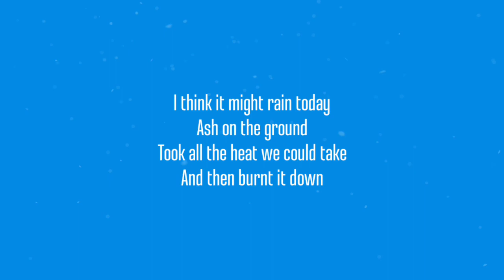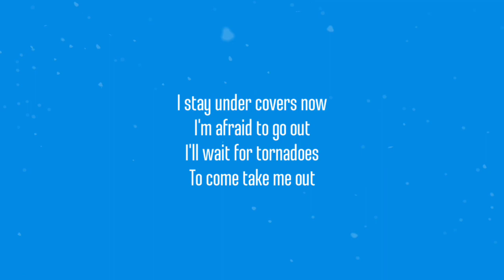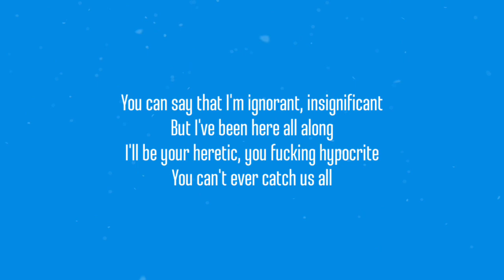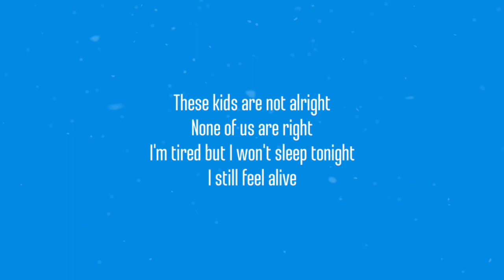P!NK - IRRELEVANT ( LYRICS ) | PINK IRRELEVANT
I think it might rain today
Ash on the ground
Took all the heat we could take
And then burnt it down

Now it's a real parade
We're all welcome now
As long as you feel afraid
That's what's it about

You can call me irrelevant, insignificant
You can try to make me small
I'll be your heretic, you fucking hypocrite
I won't think of you at all

Sticks and stones and all that shit
Does Jesus love the ignorant?
I like to think he'd gladly take us all

The kids are not alright
None of us are right
I'm tired but I won't sleep tonight
'Cause I still feel alive

I can't tell the difference
Between fight or flight
I guess I'm indifferent
Since I don't have the right

I stay under covers now
I'm afraid to go out
I'll wait for tornadoes
To come take me out

You can say that I'm ignorant, insignificant
But I've been here all along
You can't ever catch us all

Does Jesus know I'm innocent?
I'd like to think he'd gladly take us all

The kids are not alright, no

Girls just wanna have rights
So why do we have to fight?

So why do we have to fight? (Woah, yeah)
So why do we have to fight? (Oh oh, yeah)

'Cause none of us are right

These kids are not alright
I still feel alive

I won't call on you at all